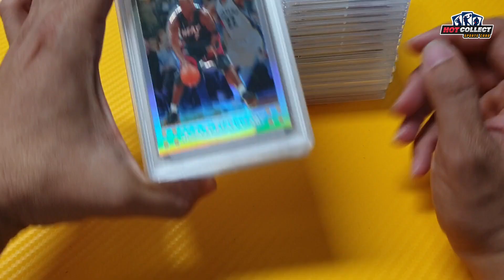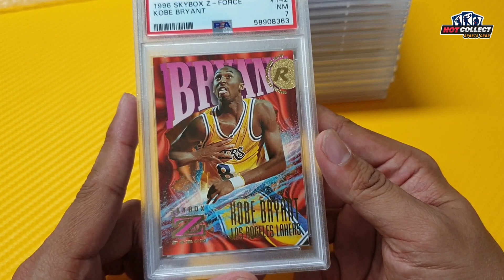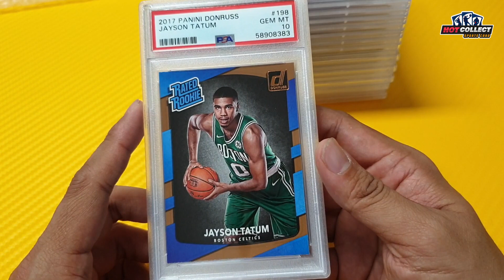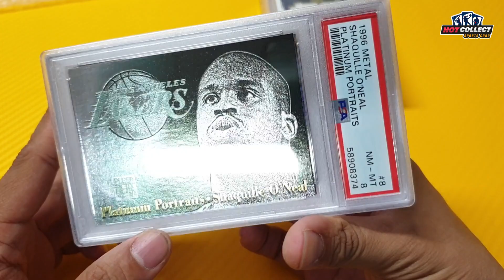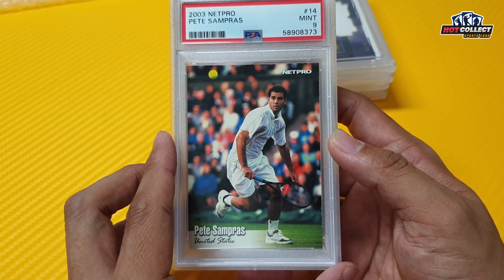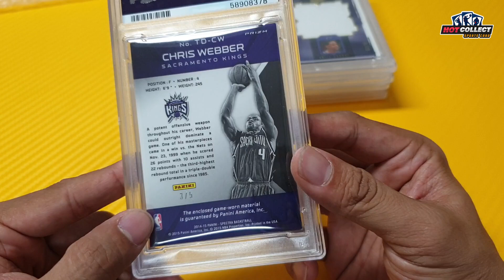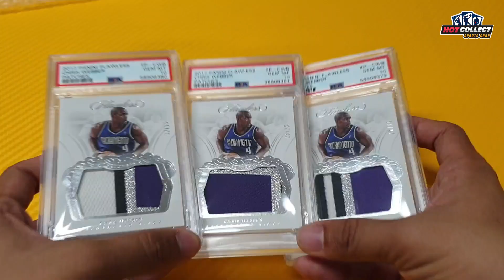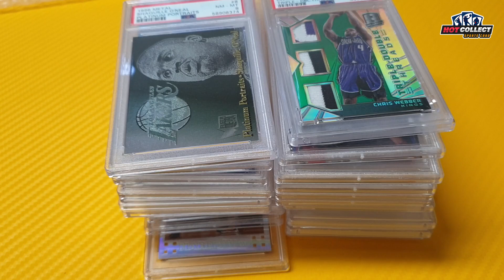크리스 웨버가 빛내준.. PSA 등급 후기 💥 [EP.163]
🔥 PSA, BGS, HGA 등급대행 🔥

🔥 영상 제작, 각종 콜라보 문의 환영 🔥